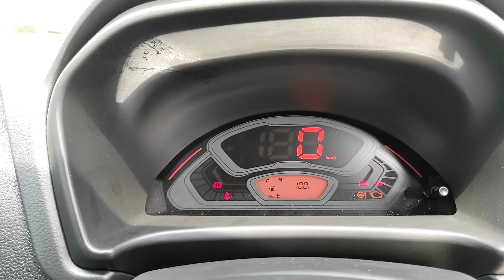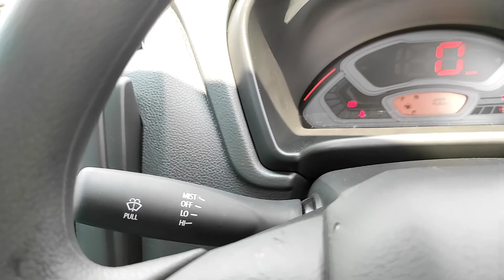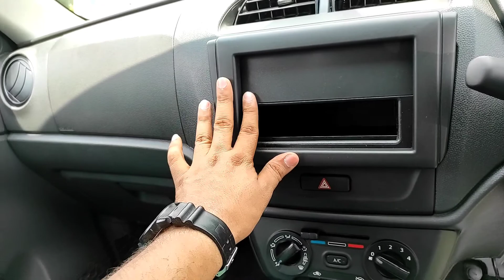India 🇮🇳 की अब चल पड़ी- Maruti Suzuki Alto K10 Top variant- VXI+ || ExploreCars🚙🚙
Maruti Suzuki
Alto K10 LXI
# Alto K10 Walkaround
Alto K10 Ex- Showroom price

About the video:

India 🇮🇳 की अब चल पड़ी- Maruti Suzuki Alto K10 Top variant- VXI+ ||Ex-Showroom price, features, comfort || ExploreCars🚙🚙

Saraogi Automobiles,
Delhi- sirsa bypass road, Hisar-125001

Hope you will like and love the video👍👍
I am Aman Garg from hisar haryana. I am an Agriculture Engineer by profession.
This channel is for new Car and Bike features, Walkarounds and Owners reviews to make your decision clear , latest updates about new cars and tips to maintain your lovely car.
Thanking you for your pleasant visit.